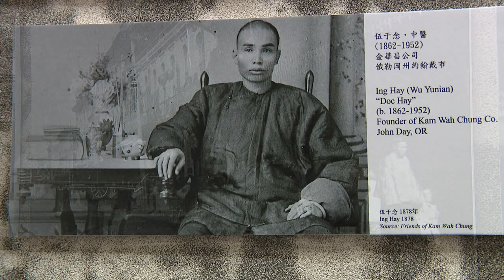New look at traditional Chinese medicine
An exhibition hall is providing a fresh look at traditional Chinese herbal remedies.